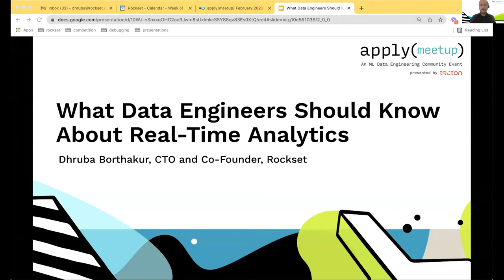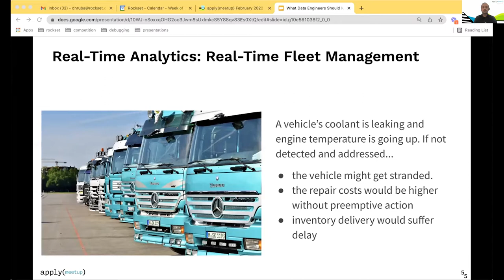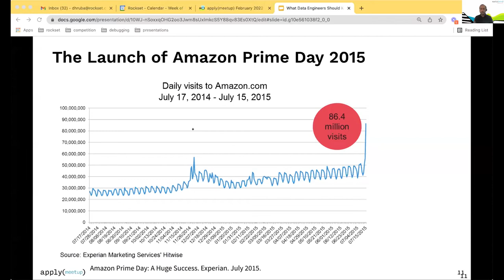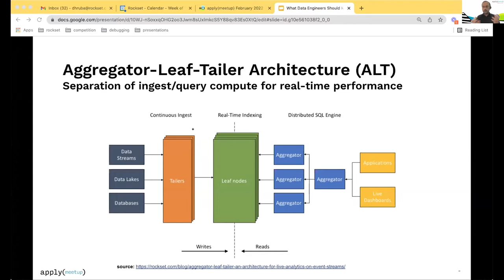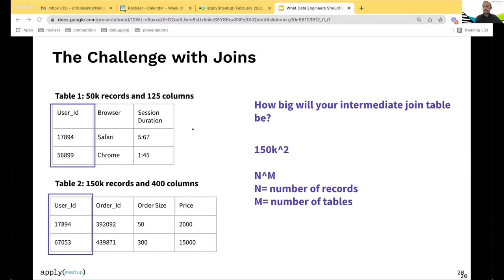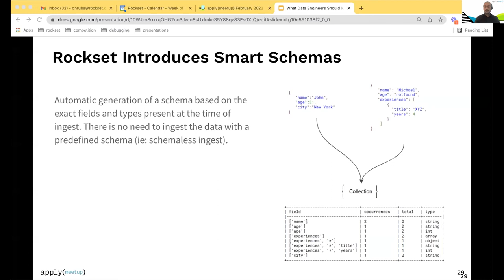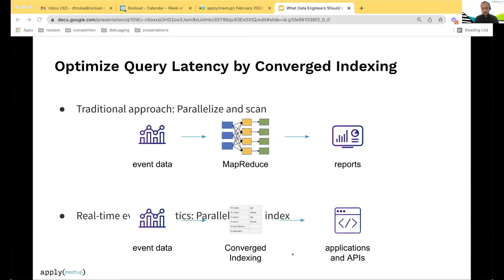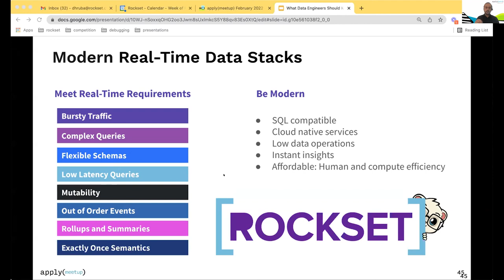Apply() Meetup | What Data Engineers Should Know About Real-Time Analytic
What Data Engineers Should Know About Real-Time Analytic
by:
Dhruba Borthakur, Co-Founder & CTO, Rockset

Online Personalization is powered by a real-time feature engineering platform that ingests, processes, and joins millions of events per minute. We present the architecture that manages the real-time feature engineering platform at Personalization. The platform provides a stateful session and customer context across browsers and devices. In addition, it feeds into a real-time inference platform that enables personalization models, including personalized recommender systems and predictive baskets.

apply(): The ML data engineering Conference
Presented by Tecton